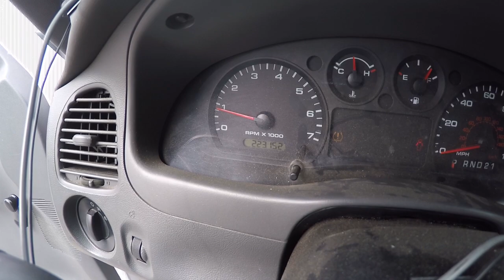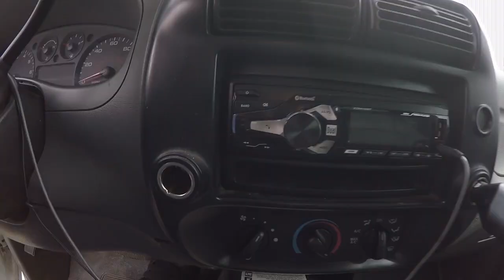Landon complains about a free car wash.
got a free car wash with an oil change today. its terrible, but what did i expect for free? also, we see what 7,000 mile on Amsoil 5/20 looks like.

and I may have ran a stop sign...